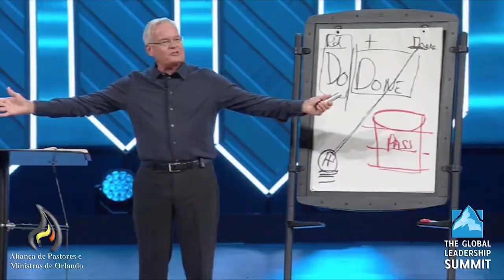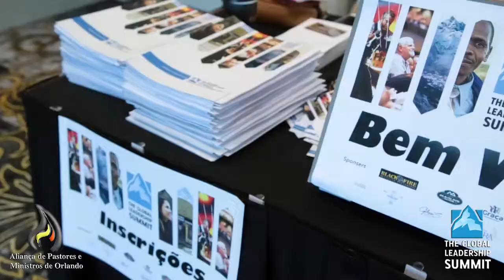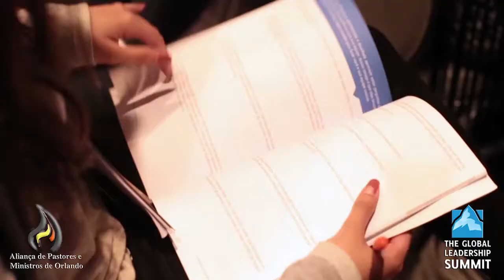Summit 2017 video oficial